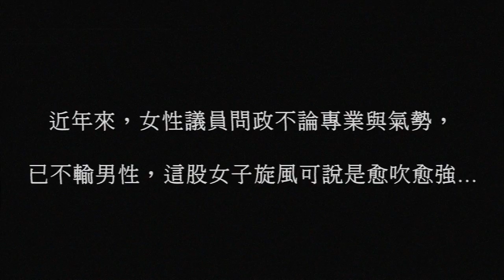真香警報再起！『2022 全國議員選舉女子圖鑑』，精選 10 位多送 2 位，再次衝擊你的眼球！I Newtalk新聞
讀者的聲音我們聽到了，議員女子圖鑑雙手奉上...
記得2023年議會直播時不要錯過！